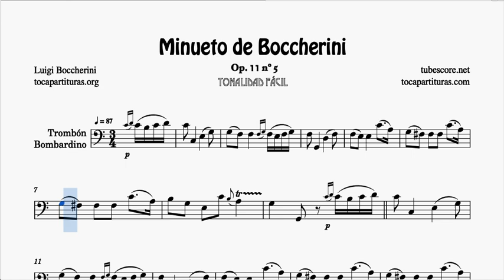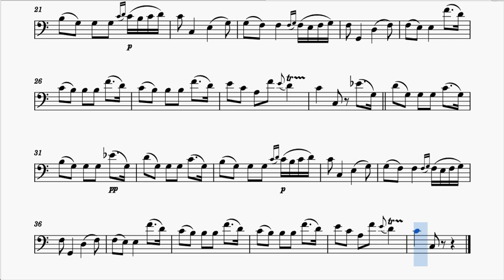Minueto de Boccherini Partitura de Trombón y Bombardino en Do Mayor Tonalidad Fácil